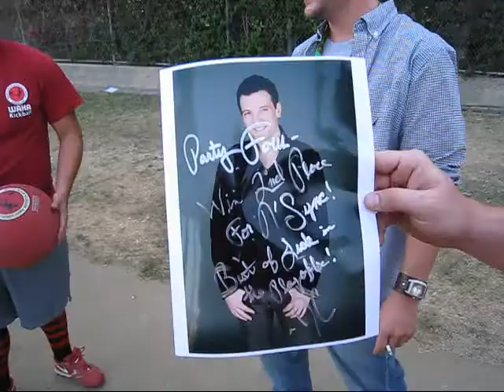Party Foul vs. Concerned Balls (7-21-09)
The Battle for 2nd place in the division begins!  But how will it end?  HOW WILL IT EEEEEEEEND?!